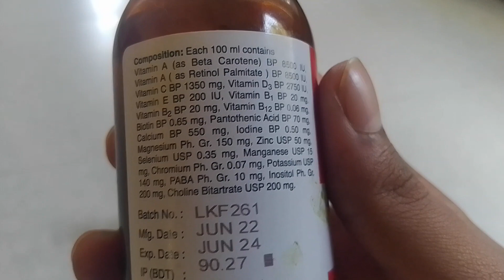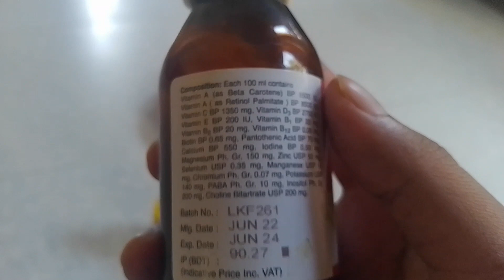খরগোশ কয়দিন পর পর বাচ্চা দেয় | ওষুধ পত্র | Rabbit Care Rearing and Medicine how to care rabbit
খরগোশ বাচ্চা দিলে তাদের স্বাস্থ্য সুরক্ষায় ও মা খরগোশের যত্নে আপনাকে আলাদা কিছু পরিচয় অবলম্বন করতে হবে আর সাথে কিছু ভিটামিন ওষুধ খাওয়াতে হবে তা না হলে না খরগোশটা দুর্বল হয়ে শুকিয়ে যাওয়া সম্ভাবনা থাকে। in this content you will see how you can care a mother rabbit . what to do when you rabit bath babies. how much time rabit deliver babies. and how to care your baby bunny. here i suggest some medicine and  vitamin supplement for a mother rabbit.